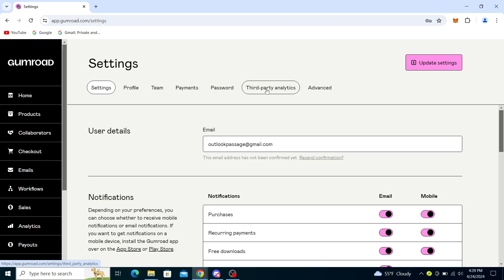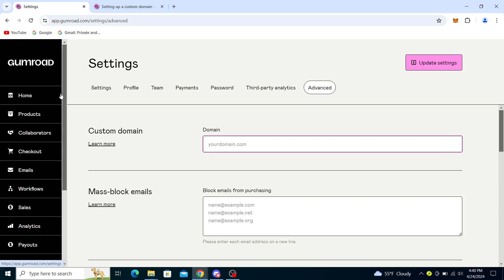How To Add Custom Domain On Gumroad (Quick Tutorial)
Today we talk about How To Add Custom Domain On Gumroad, so stay until the end of the video to see the full explanation.